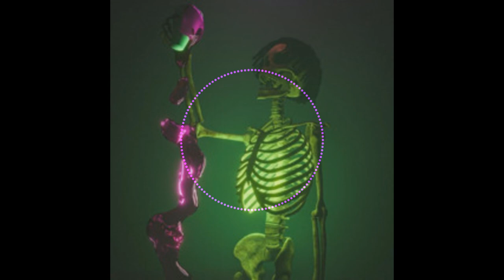FREE Septembersrich x Ken Carson x Yeat Type Beat "Gotta Go Fast" (Prod Ayosonata x Breezy247) 2022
Prod by Breezy247 x AyoSonata

*IGNORE TAGS*